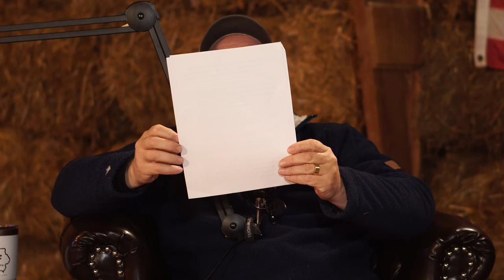Barn Talk Q&A: Managing Time Effectively, Dealing With Stress & How To Stay Motivated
Welcome to Barn Talk, Today’s Q&A is excellent. Some great questions. We appreciate all the feedback and we will do our best to give you some value today. All we ask in return is to pay the fee!

Barn Talk Merch! 👇🏻

***PLEASE NOTE***
Barn Talk is a significant break from the typical content viewers have come to expect from This’ll Do Farm. Please be advised that we will be exploring a wide variety of topics (some adult-themed) and our younger viewers (and their parents) should be advised that some topics will be for mature audiences only.

The Information discussed and shared on Barn Talk is provided for educational, informational, and entertainment purposes only, without any express or implied warranty of any kind, including warranties of accuracy, completeness, or success for any particular purpose.

The Information contained in or provided from or through this podcast is not intended to be and does not constitute financial advice, investment advice, trading advice, or any other advice.

The Information on this podcast and provided from or through our content is general in nature and is not specific to you, the user or anyone else. You should not make any decision, financial, investment, trading or otherwise, based on any of the information presented on this podcast without undertaking independent due diligence and consultation with a professional, professional broker or financial advisory.

Understand that you are using any and all Information available on or through this website at your own risk.

RISK STATEMENT– The trading of Bitcoins, alternative cryptocurrencies, NFTs, individual stocks, etc. has potential rewards, and it also has potential risks involved. Trading may not be suitable for all people. Anyone wishing to invest should seek his or her own independent financial or professional advice.